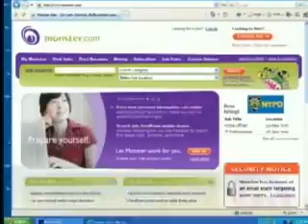MoneyWatch (CBS News)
Alexis Christoforous reports that the economy was strong this spring despite problems in the housing market; identity theft on Monster.com is worse than previously reported; and Toys 'R' Us announces a toy recall. (CBSNews.com)